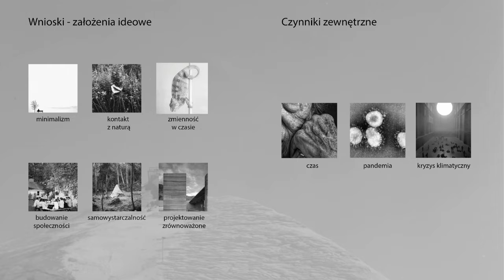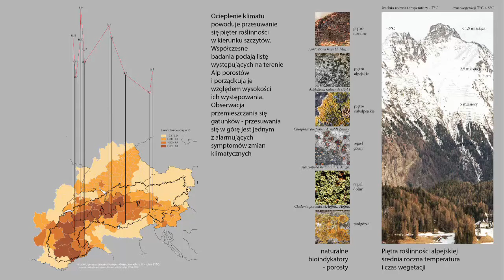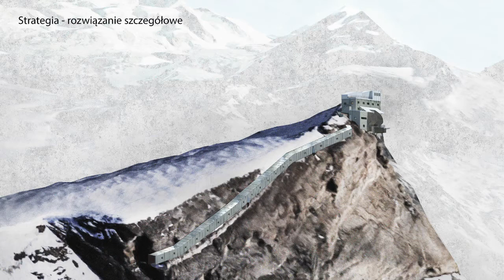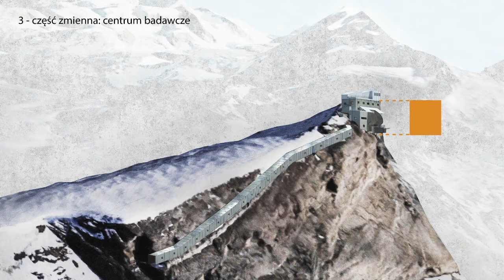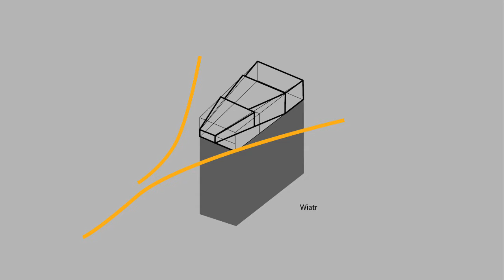Architektura kryzysu klimatycznego rewitalizacja opuszczonych ośrodków narciarskich w Alpach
ODDAJEMY GŁOS LAUREATOM KONKURSU DLA MŁODYCH ARCHITEKTÓW

Zapraszamy do obejrzenia filmowej prezentacji

Prezentujemy Laureatów Konkursu dla Młodych Architektów w zadaniu Wyzwanie Młodego Architekta

 III NAGRODA

Barbara Płonczyńska
Wydział Architektury Politechniki Warszawskiej
Politechnika Warszawska